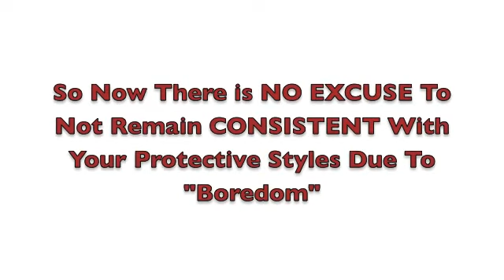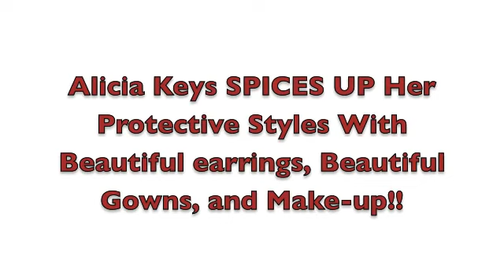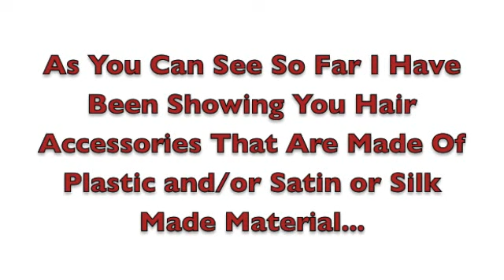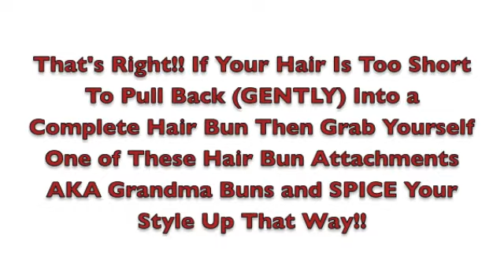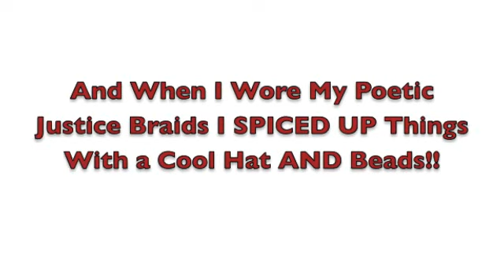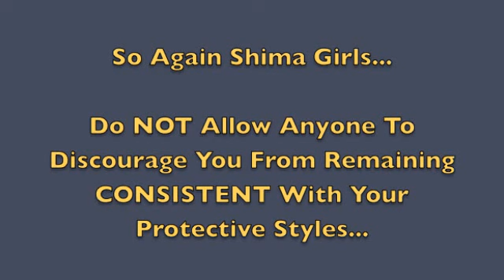Accessorizing Your Protective Styles!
Shima Teaches Us How To SPICE UP Our Protective Styles! Shima's Hair Growth Line Can Be Purchased @